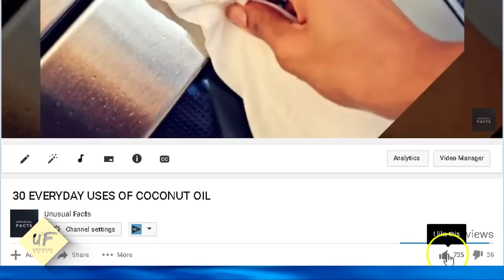Interesting and Funny facts about women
Fun facts about women

25) We set our alarm for 10 minutes earlier than needed and oversleep anyway.
24) We throw our phone into our big purse and then, spasmodically, look for it and can’t find it when it rings.
23) When we use a map we need to turn it to the direction that corresponds the one we are heading to.
22) We are never wrong. We wait for men to take initiative and apologize.
21) We drive miles out of our way, because we are scared of getting lost using a shortcut.

20) We always carry around our big purse full of stuff that we never use, but we always think that one day we might need it right there.
19) We look for our sunglasses when they are right on top of our head.
18) We definitely need to check out how we look in the mirror before hitting the outside world.
17) Sometime we fake a pleasure, because our man faked the foreplay.
16) When we go to public restrooms, we love going there in groups, so that we can have a chat…
Woman, top10, top5, top 10, makeup, things you didn't know, viral, Fashion, amazing facts about women, science